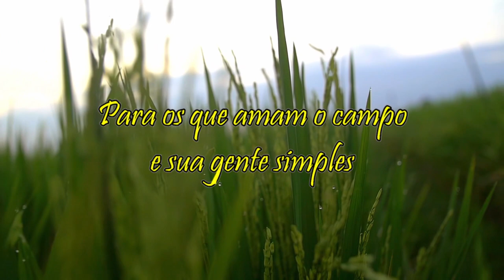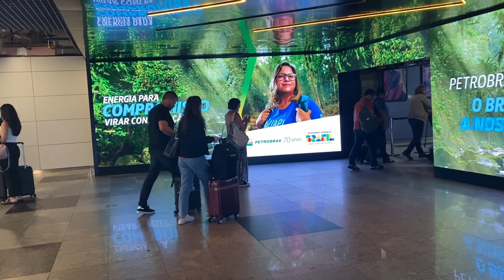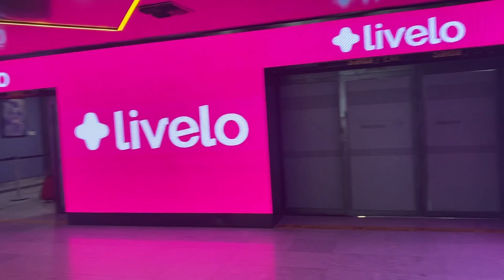Viagem ao Nordeste # 01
Fomos conhecer essa parte do nosso belo país que é muito rico em diversidades. 10 dias passaram muito rápido e por isso queremos voltar com mais calma e mais tempo para explorar esse ótimo estado. Pernambuco é um local de pessoas agradáveis e educadas que nos recebeu com muito carinho e ótimas comidas. Pessoas realmente alegres e receptivas. Voltaremos assim que Deus nos permitir.